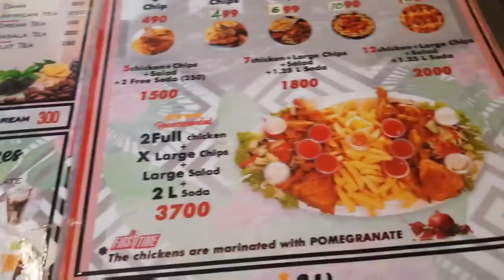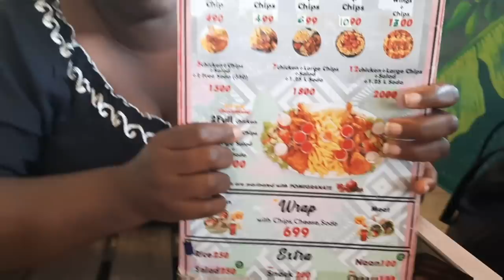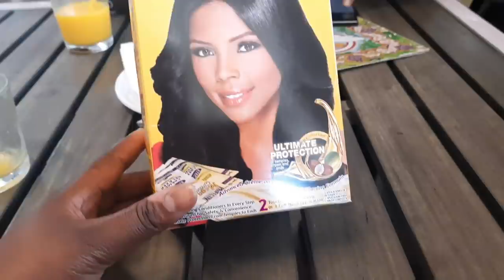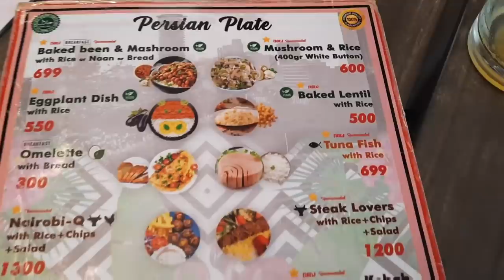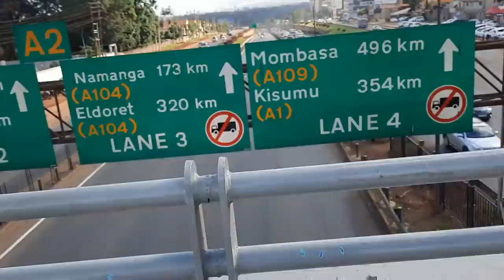Weekly Vlog:A Date With KemuntoBear At 2 Wings||Restaurant Review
Hey Guys,
Today we went for lunch  at 2 Wings  which is located along Thika Road Superhighway on Garden City Mall.

Their rates is pocket friendly and they don't dissapoint.They had an offer for every meal you purchase you a get free juice.My sister had chips and chicken wings  and free juice @399 while I had only chips masala and free mango juice @350.The total bill was kes.749 which was cost friendly. Their meals are great.